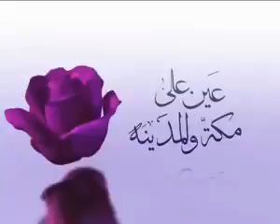Madeena munavvara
Hubburrasool